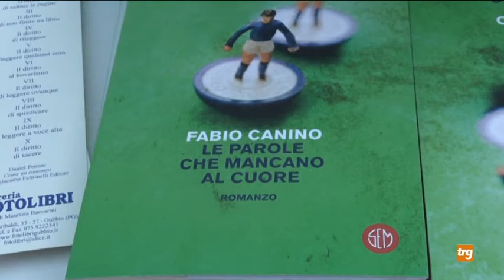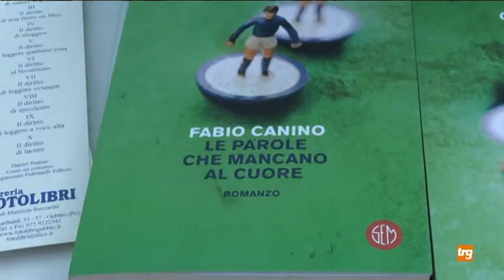Gubbio: diversità e tabù nel libro di Canino